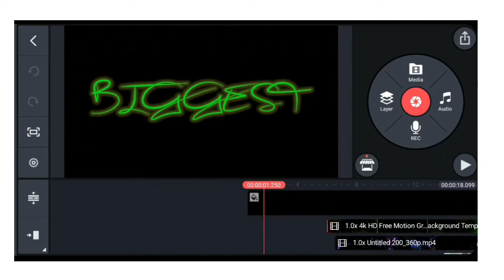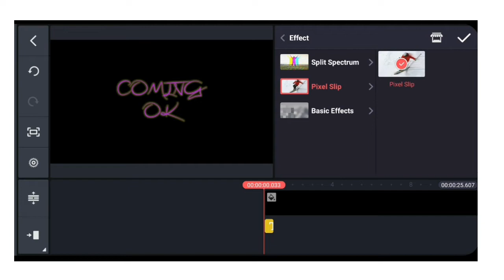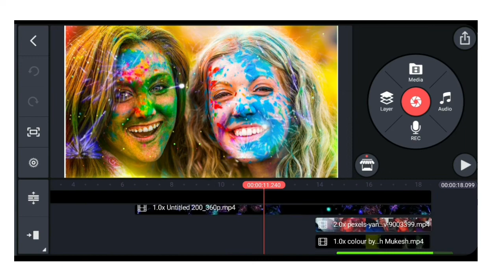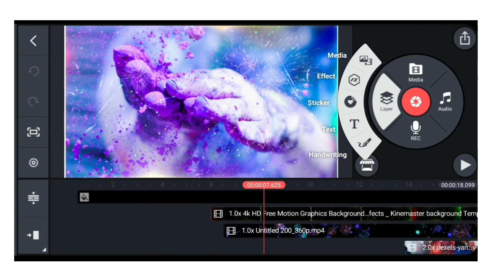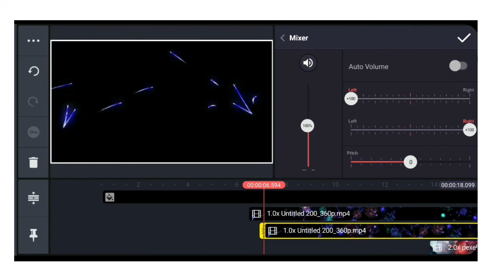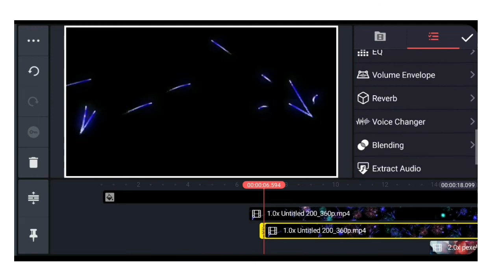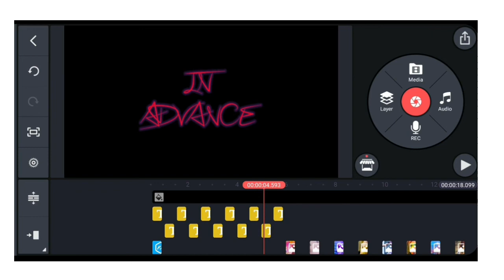Status video Editing | kinemaster video editing 2022 | kinemaster tutorial 2022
Keywords..👇
coming soon holi status

coming soon holi status 2022 coming soon holi status banjara coming soon holi status editing alight motion
coming soon holi status bhojpuri coming soon holi status 2022 hindi song
coming soon holi status dj
coming soon holi status video coming soon holi status adivasi coming soon holi status 4k
coming soon holi status 2022 coming soon holi status banjara coming soon holi 2022

coming soon holi status editing alight motion

coming soon holi status video coming soon holi song
Holi Status

Holi coming soon Status 2022

holi coming soon Status

Holi coming soon Status video coming soon Holi Status

coming soon Holi Status 2022

Holi Status new

Holi coming soon whatsapp status Holi coming soon Status video.2022 Holi coming soon Status 2022 Editing holi coming soon Status Editing

Holi Status 2022 Editing

Holi coming soon Status video Editing coming soon Holi Status Editing coming soon Holi Status 2022 Editing Holi Status new Editing
Holi coming soon whatsapp status Editing Holi coming soon Status video 2022 Editing Holi special status Editing 2022
New style holi style Editing 2022

New style holi video Editing
Holi Status Editing Kinemaster